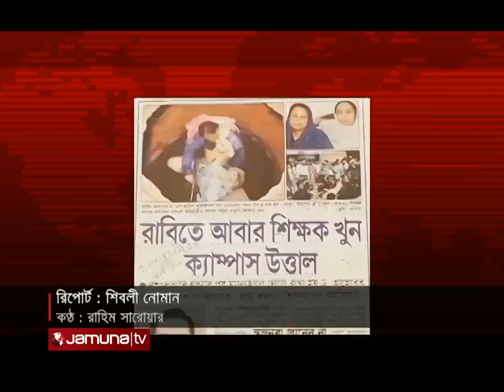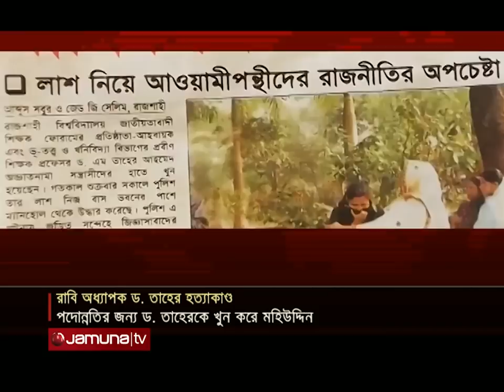খুন করে তাহের হত্যার বিচার দাবিতে গলা ফাটাতেন মহিউদ্দিন! | Taher Murder | Jamuna TV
২০০৬ সালে অধ্যাপক তাহেরের মরদেহ উদ্ধারের সঙ্গে সঙ্গেই বিক্ষোভে ফেটে পড়েছিলো রাজশাহী বিশ্ববিদ্যালয় ক্যাম্পাস। পুরো বিশ্ববিদ্যালয় পরিবার নেমে আসে রাস্তায়, দাবি করে হত্যার বিচার। পুলিশি তদন্তে রহস্য উদ্ঘাটনের আগ পর্যন্ত সেইসব মিছিলে সামনের সারিতে গলা ফাটিয়ে স্লোগান দিতেন খুনি মহিউদ্দিন স্বয়ং। পরবর্তীতে তদন্তে বেরিয়ে আসে, পদোন্নতি না পাওয়ায় ভূতত্ত্ব ও খনিবিদ্যা বিভাগের জ্যেষ্ঠ এই শিক্ষককে খুনের পরিকল্পনা করেন মিয়া মহিউদ্দিন। প্রলোভন দেখিয়ে সঙ্গে নেন কেয়ারটেকার জাহাঙ্গীরসহ আরও কয়েকজনকে।